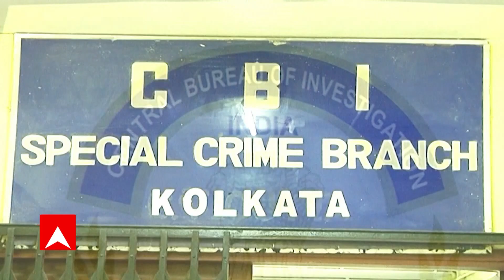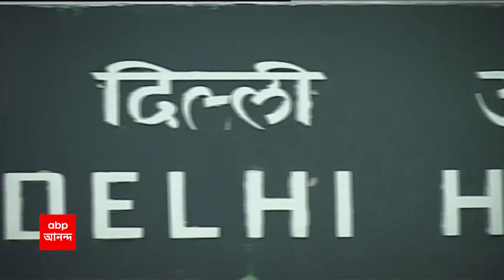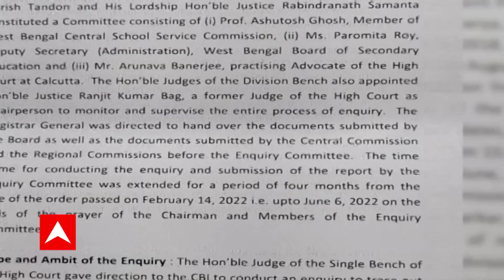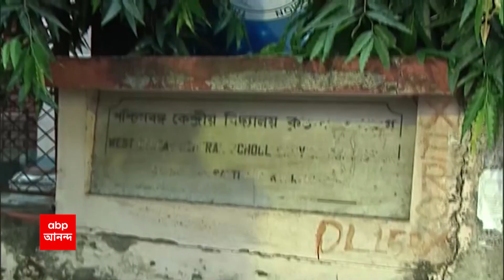Saat Sokale Seg 1: অনুব্রত মণ্ডলের জামিনের আবেদন নিয়ে তুঙ্গে তরজা। Bangla News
গরুপাচারে সিবিআইয়ের করা মামলায় মূল অভিযুক্ত এনামুল হক ও বিএসএফ কমান্ডান্ট সতীশ কুমার জামিন পেলে অনুব্রত মণ্ডল নয় কেন? জামিনের আবেদনে বারবার এই সওয়াল করেছিলেন অনুব্রতর আইনজীবীরা। আর্জি খারিজ করে আদালত জানিয়ে দিল, এই মামলায় বীরভূমের তৃণমূল সভাপতির অবস্থান এনামুল হক ও সতীশ কুমারের থেকে আলাদা।